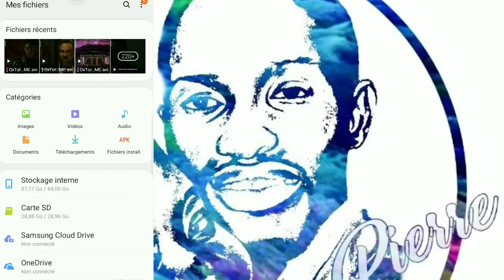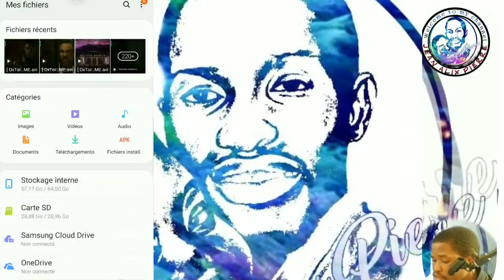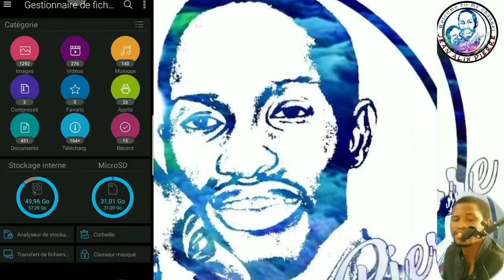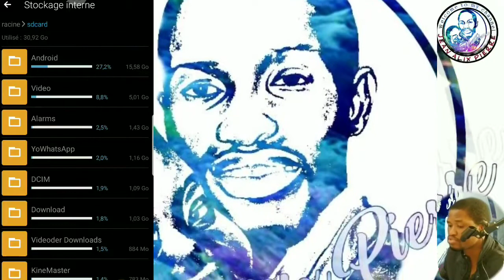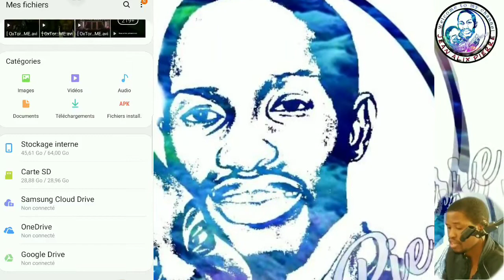Libérez de l'espace sur votre smartphone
Vous avez des problèmes d'espace sur votre smartphone,  je vous montre comment en créer.